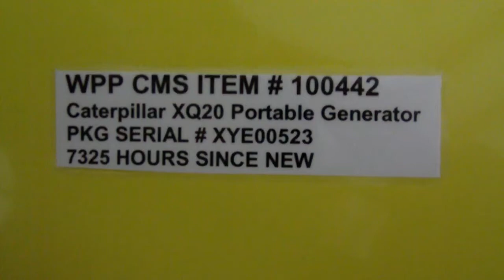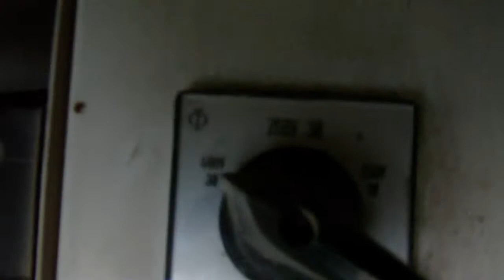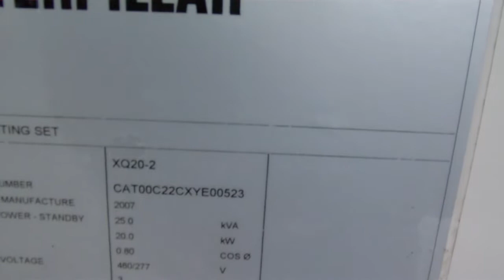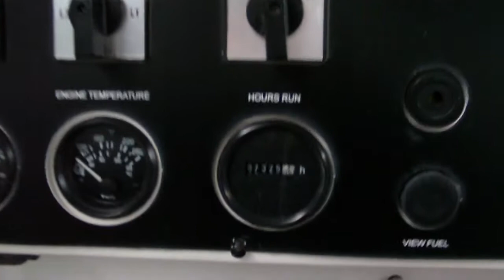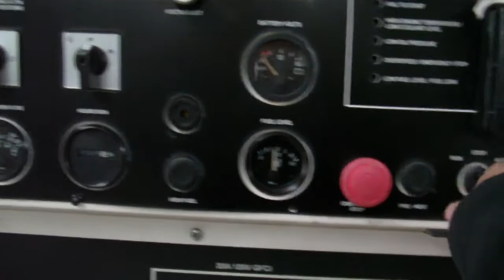Caterpillar XQ20 Portable Diesel Generator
Caterpillar Engine Model C2.2, Engine S/N E2M00474,  Arr 266-4535, Generator S/N F1A01522, 20 kW, 25 kVA, 33 Hp, 1800 RPM, 3 Phase, 60 Hz, Battery,
Battery Charger, Trailer Mounted, DOM 2007, Electric Starter, 7325 Hrs. since new, Power Factor: 0.8, Generator Manufacturer Caterpillar, Electronic Governor,
Package S/N XYE00523, Sound attenuated enclosure, 45 gallon base fuel tank,
Ball hitch receiver, 135Lx63Wx72H, Approx 3,000 LBS, Leads: 12, Voltage 208/277/480 - Voltage Selector Switch, 2 breakers x 100 AMPS each